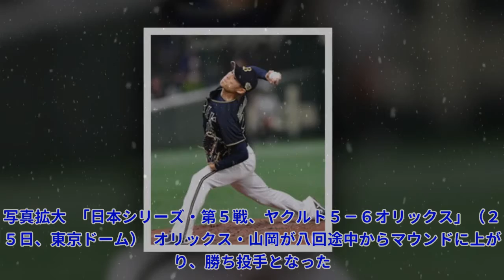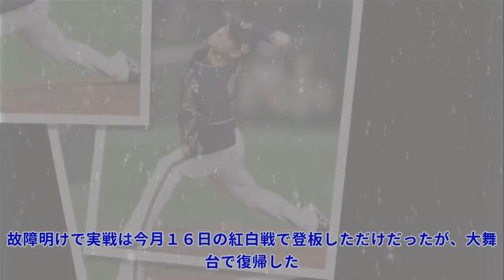オリックス・山岡が勝利投手「雰囲気を変えたい」故障乗り越え１５６日ぶり登板で力投Top News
オリックス・山岡が勝利投手「雰囲気を変えたい」故障乗り越え１５６日ぶり登板で力投Top News 写真拡大 「日本シリーズ・第５戦、ヤクルト５－６オリックス」（２５日、東京ドーム） オリックス・山岡が八回途中からマウンドに上がり、勝ち投手となった。 八回、ヒギンスが山田に同点３ランを浴び、１死無走者から登板。サンタナを二直、中村に四球を与えたが、オスナは左飛に仕留めた。 山岡は６月２